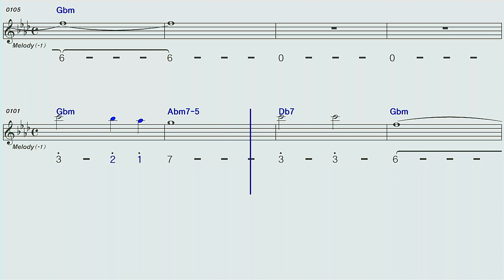못잊을건정♡정원F#mA하모니카숫자악보MR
못잊을건정/정원F#mA하모니카 숫자악보 MR